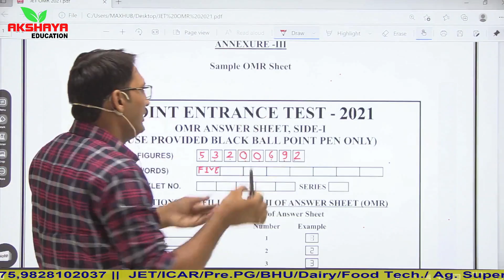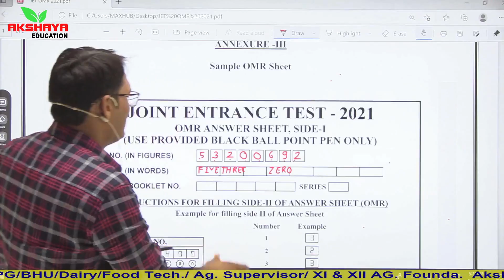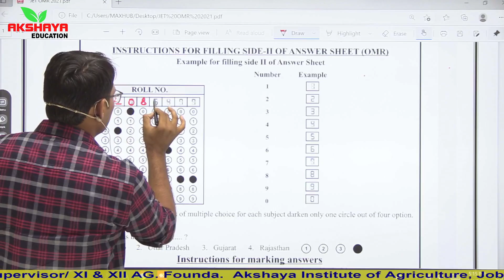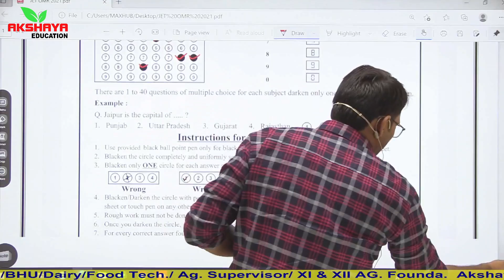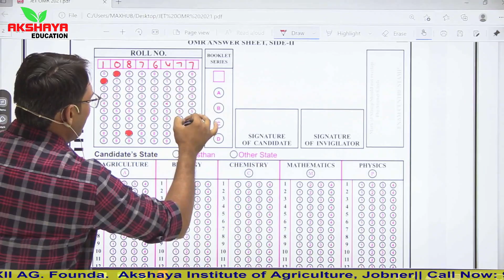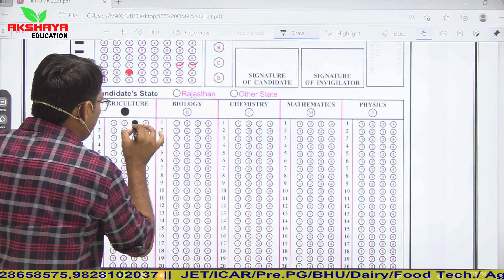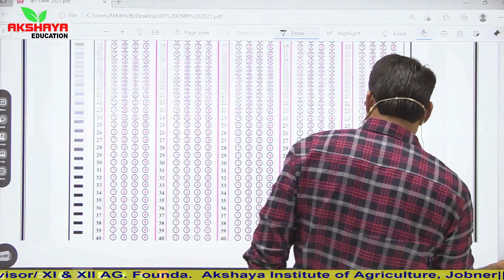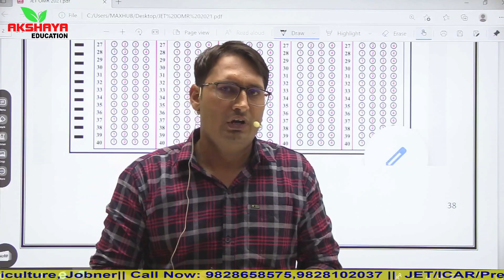How To Fill OMR Sheet - OMR Sheet कैसे भरे ? | for JET CUET Exam 2024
Hello Dear Student - Welcome To Akshaya Institute Jobner.  Learn about in This Video "How To Fill OMR Sheet" OMR Sheet कैसे भरे ? OMR Sheet kya hain? OMR Full form in Hindi for JET CUET Exam 2024.

OMR Sheet Guide Line

JET EXAM OMR Sheet Guide Line - सलेक्शन लेना है तो इन गलतियों से बचें - Dowanload Akshaya Institute App

साल बचाये JET CUET में सलेक्शन पाये | Akshaya Institute -Jobner ☞ Admission Open 2024 For JET-CUET XI & XIIth Ag. Foundation

Our Course -
☞JET ☞ CUET ( ICAR & BHU) ☞ Pre-PG ☞ AAO
☞ Dairy & Food Tech ☞ XI & XIIth Ag. Foundation Course
☞ Pashu Paricharak ☞ Agriculture Supervisor

Address : Renwal Road Jobner, Rajasthan